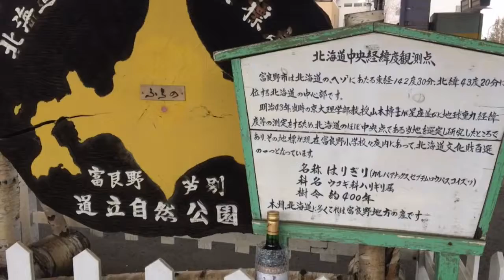乗り鉄 富良野編